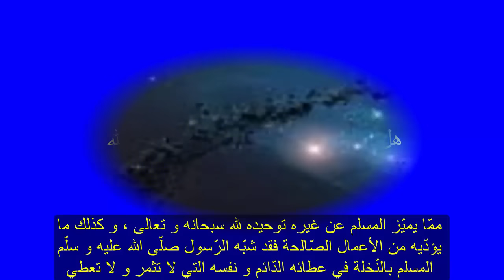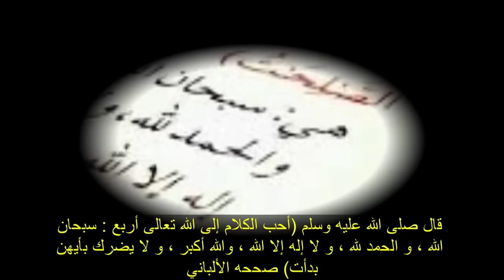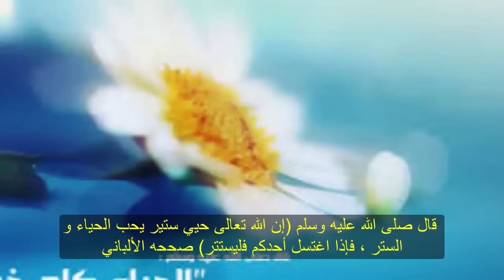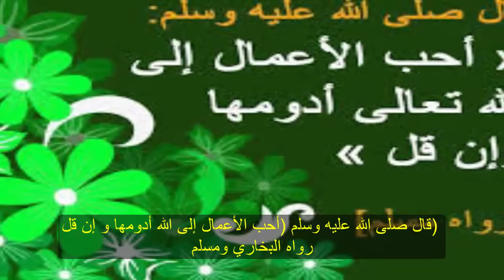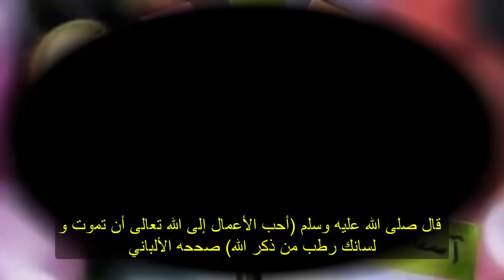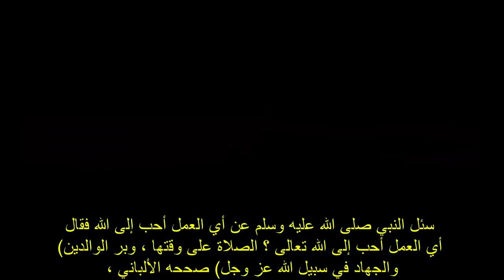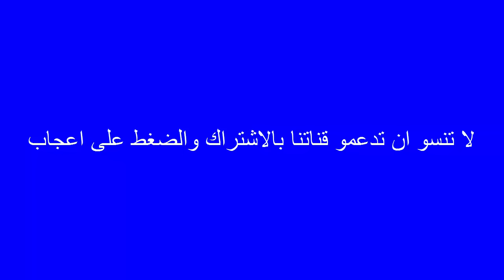هل تعلم | احب الاعمال الى الله | مدهش